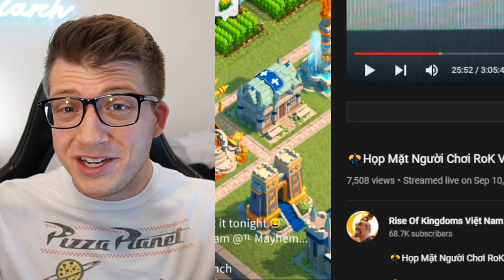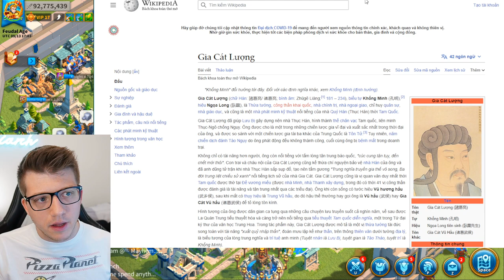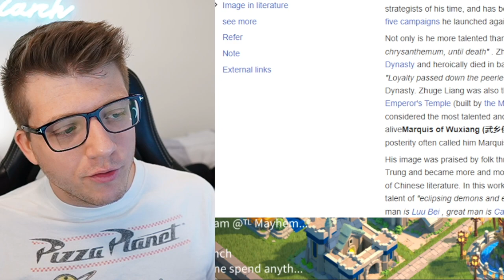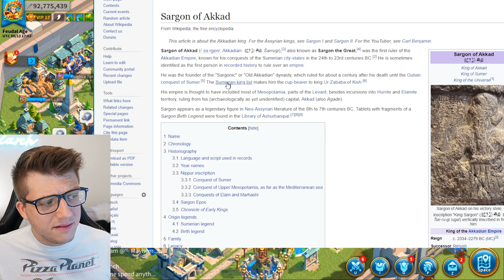Zhuge Liang & Sargon of Akkad CONFIRMED in Rise of Kingdoms! Rise of Kingdoms New Commanders!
Sargon of Akkad and Zhuge Liang were recently announced by Lilith Games to be coming to Rise of Kingdoms as new KvK Commanders! Today, we'll discuss everything we know about the New Commanders coming to Rise of Kingdoms!

*Credit to byebyebyezzz

Guan VS Scipio: Which FIRST for F2P in Rise of Kingdoms? (Rise of Kingdoms Guide & Tips for F2P)

Chapters:
0:00 New Commanders CONFIRMED!
0:31 Source of New Commanders
2:14 Everything We Know & WHEN Will They Come??
5:51 2 New KvKs & Ranged Combat SOON!
9:19 NEW Civilization Coming SOON!